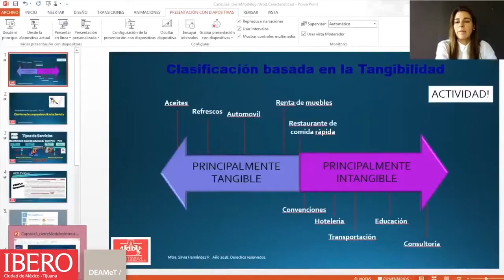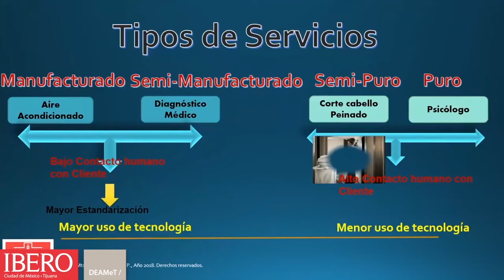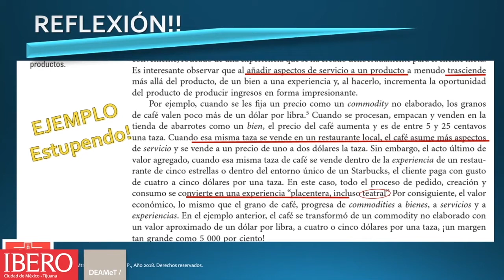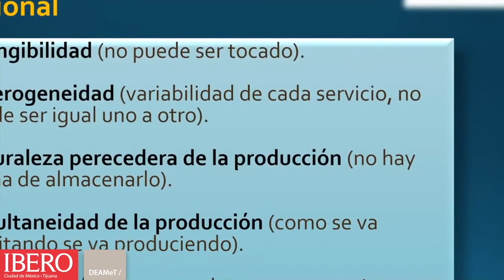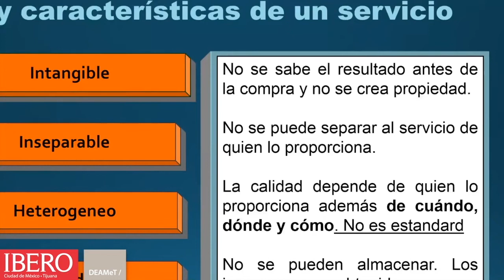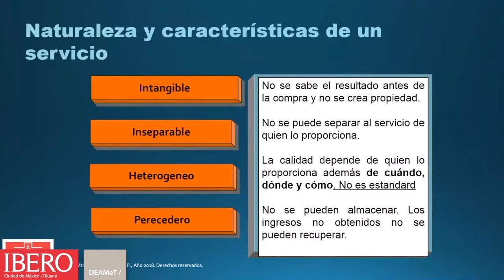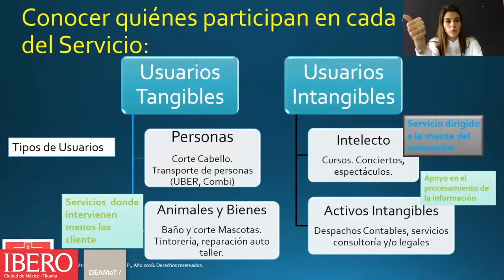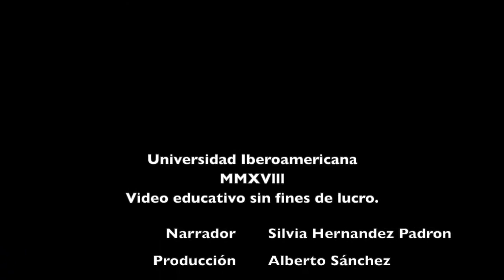Sem 2 Cap 3 Usuarios Productos Tangibles e Intangibles.